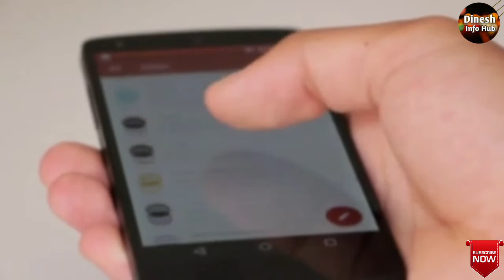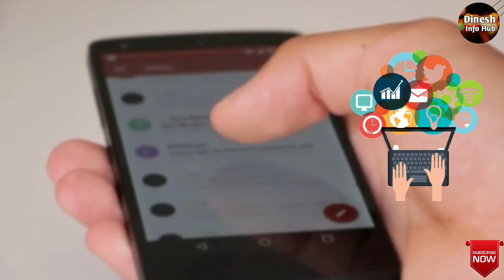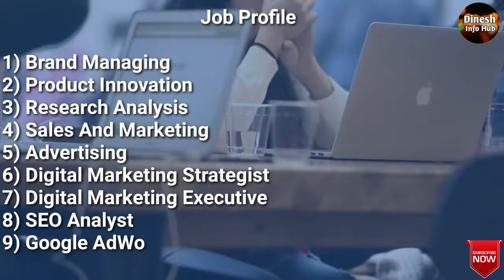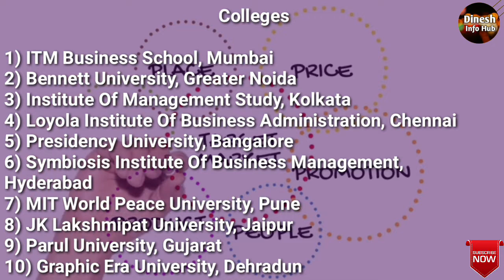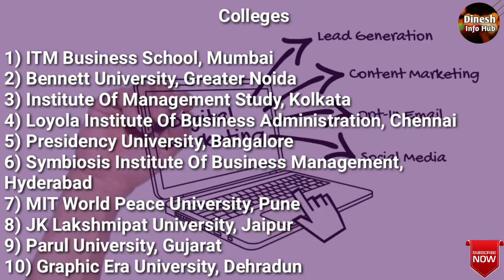MBA In Digital Marketing Course Full Details | Career In Digital Marketing | Scope | Salary | Hindi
Topics Covered in these Video:-

00:00 Start
00:05 Introduction
01:32 Duration
01:41 Eligibility
01:52 Admission Process
02:06 Entrance Examination
02:19 Course Fees
02:39 Salary
02:52 Subjects
03:22 Job Profile
03:54 Recruiting Areas
04:20 Colleges
05:09 Recruiters

MBA in Digital Marketing is a two-year postgraduate program that focuses on using digital or electronic media to promote and advertise items, services, or a brand.
It's a new-edge course that draws on the classic marketing principles in order to import and apply them to the digital realm.
The average MBA Digital Marketing fees range between INR 3 - 20 lakhs depending on the college.
MBA Digital Marketing admissions are decided on the basis of MBA entrance exams administered at the national or university level.
CAT, MAT, XAT, SNAP, CMAT are the most popular MBA entrance exams in India.
The types of MBA Digital Marketing programs in India include a regular MBA in Digital Marketing, distance MBA in Digital Marketing, online MBA in Digital Marketing, and executive MBA in Digital Marketing.
MBA Digital Marketing jobs are available in both the private and public sectors.
Google, Facebook, Mirum India, Webchutney, Pinstorm, Langoor, and others are among the top companies that hire digital marketing professionals in various capacities.
An MBA Digital Marketer’s average starting salary might range from INR 5 to INR 6 LPA.

MBA Digital Marketing is a specialist course for students interested in learning about the various components of the digital marketing field. It is concerned with the growth of various brands or items via various digital media platforms. This two-year program is regarded as one of the most sought-after MBA degrees in terms of personal and professional development. The MBA Digital Marketing program prepares students for a career in the field of technology and advancements.

MBA Digital Marketing Eligibility Criteria
Students must first examine the eligibility requirements for the MBA Digital Marketing program before enrolling. Almost all colleges have similar eligibility requirements, which are as follows:

The candidate must have held a bachelor’s degree from a recognized university or institution.
In the qualifying course, the candidate must have obtained at least a 45 percent overall grade.
Candidates from any undergraduate program are able to apply for this program.
Some colleges may also require candidates to have studied English as a subject in high school or as part of their graduation requirements.

MBA Digital Marketing Admissions 2021
MBA Digital Marketing admission is based on different entrance tests such as the CAT, MAT, SNAP, CMAT, and others, as well as on the basis of merit. After passing the entrance tests, the students are subjected to a Group Discussion and Personal Interview Round to further screen them.

Apply for Entrance Exam: Determine which universities you wish to apply to and which entrance examinations they offer. Submit an application for those entrance exams. It is recommended that you take the CAT because practically all universities recognize CAT results.
Attend the MBA Digital Marketing Entrance Exam: The student must prepare for the MBA Digital Marketing entrance exam and complete it. The student must be completely prepared because the college where the student will study will be determined by the results of this exam.
Shortlisting Process: Colleges select students based on their performance on entrance tests. The college will create a cut-off list, and you must have met the cut-off to proceed to the next round of the admissions process.
Final Admission Round: Colleges conduct Group Discussion (GD), Written Ability Test (WAT), and Personal Interview (PI) to further assess a candidate's ability and capabilities.

MBA Digital Marketing Jobs & Placements
MBA Digital Marketing jobs are available in both the private and public sectors. Google, Facebook, Mirum India, Webchutney, Pinstorm, Langoor, and others are among the top companies that hire digital marketing professionals in various capacities. An MBA Digital Marketer’s average starting salary might range from INR 5 to INR 6 LPA.